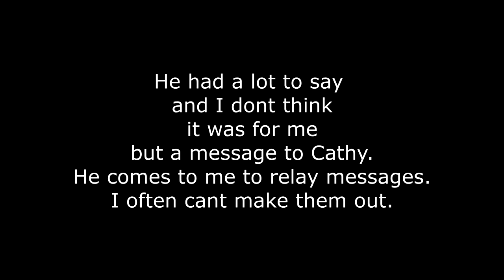A Message from Black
Black. The Bergen House spirit who is also the culprit for turning on my boxes comes through once in awhile. I think he comes to me because there is no one else he can get his messages across to.

there is a warning or problem at the house he will step forward and try to get  his message across to me, Usually for Cathy
(the owner of the house) sake.

She too has devices but no way to load them and go over evidence.

This may make no sense to anyone watching. It barely makes sense to me as I do not understand the message.